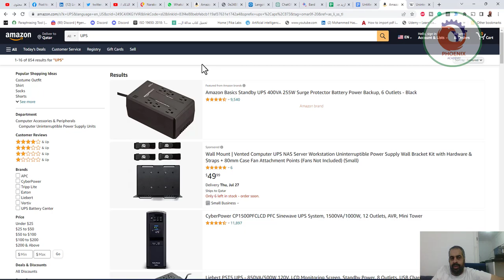بمناسبة موسم انقطاع الكهرباء ايه الجهاز اللي يحفظ الأجهزة من التلف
أفضل جهاز تكييف استهلاكه قليل من الكهرباء هو جهاز التكييف الذي يعمل بتقنية انفرتر  Inverter
  . تتميز أجهزة التكييف التي تعمل بتقنية انفرتر بقدرة أكبر على توفير الطاقة من أجهزة التكييف التقليدية. وذلك لأن أجهزة التكييف التي تعمل بتقنية انفرتر تتحكم في سرعة الضاغط، مما يسمح لها بتوفير الطاقة عند عدم الحاجة إلى تبريد شديد.

يمكن أن يكون التكييف معتمداً على الألواح الشمسية، ولكن هذا يتطلب وجود نظام طاقة شمسية متكامل. يتكون نظام الطاقة الشمسية المتكامل من الألواح الشمسية، ووحدة التحكم في الشحن، وبنك البطاريات، ووحدة التوزيع. تعمل الألواح الشمسية على تحويل الطاقة الشمسية إلى كهرباء، ثم يتم تخزين هذه الكهرباء في بنك البطاريات. يمكن استخدام هذه الكهرباء لتغذية جهاز التكييف، بالإضافة إلى الأجهزة الأخرى في المنزل.

فيما يلي بعض النصائح لاختيار جهاز تكييف استهلاكه قليل من الكهرباء:

اختر جهاز تكييف يعمل بتقنية انفرتر  Inverter  .
اختر جهاز تكييف بحجم مناسب للمساحة التي تريد تبريدها.
اختر جهاز تكييف مزود بنظام التحكم الذكي.
نظف فلتر الهواء بشكل دوري.
أغلق النوافذ والأبواب عند تشغيل جهاز التكييف.
لا تضع جهاز التكييف في مكان معرض لأشعة الشمس المباشرة.
حسب energy star rating بتاعه   هتختار A او A+
اتبع هذه النصائح لاختيار جهاز تكييف استهلاكه قليل من الكهرباء، ووفر المال على فواتير الكهرباء.

حسب energy star rating بتاعه

جهاز ال UPS أو مزود الطاقة غير المنقطع هو الجهاز الذي يحفظ الأجهزة من التلف في حالة انقطاع الكهرباء. يعمل جهاز ال UPS عن طريق تخزين الطاقة في البطارية، ثم يقوم بتزويد الأجهزة بالطاقة من البطارية في حالة انقطاع الكهرباء. يسمح ذلك للأجهزة بإغلاق البرامج والعمليات بأمان، مما يقلل من خطر تلف الأجهزة.

هناك العديد من أنواع أجهزة ال UPS المختلفة المتاحة، كل منها يتميز بسعة بطارية ووقت التشغيل ووظائف مختلفة. عند اختيار جهاز UPS، من المهم مراعاة حجم ونوع الأجهزة التي تريد حمايتها، بالإضافة إلى احتياجاتك من وقت التشغيل.

فيما يلي بعض الفوائد من استخدام جهاز UPS:

حماية الأجهزة من تلف البرق.
حماية الأجهزة من انقطاع الكهرباء.
السماح للأجهزة بإغلاق البرامج والعمليات بأمان في حالة انقطاع الكهرباء.
توفير الطاقة في حالة انقطاع الكهرباء.
تحسين أداء الأجهزة.
إذا كنت تمتلك أي أجهزة إلكترونية مهمة، فإن استخدام جهاز UPS هو أحد أفضل الطرق لحماية هذه الأجهزة من التلف.

فكرة انك تجيب جهاز عشان قطع الكهرباء مش عملية .. هو الموضوع انك لو بتخاف علي الاجهزة او لما الكهرباء بترجع الفولت بيكون عالي شوية في الافضل تفضل الاجهزة اللي فيها مواتير ... بالنسبة لاجهزة التكييف فالأفضل الانفرتر

ممكن تجيب قواطع مزودة بحماية high voltage وتتركب في الخطوط بتاعة الاجهزة المهمة او تجيب واحد كبير ويبقي علي البيت كله .. بحيث لو جه جهد عالي يفصل القاطع

بس حل محدود لانه مناسب للقدرات الصغيرة  زي تحمي شاشة او تحمي جهاز كمبيوتر وطبعا مناسب جدا جدا لو محتاج تحمي بياناتك لو انتومن النوع اللي كل شغله علي الكمبيوتر وانقطاع الكهرباء هيضيع مجهود انت بتعمله  .. لكن مثلا لو عايز تحمي ثلاجة او تكييف فهنا ال ups مش حل عملي لأن حجمه هيكبر ..  كمان فيه حل ال voltage regulator بس برده مش عملي بسبب حجمه

❤️ روابط التواصل
✅ انستجرام